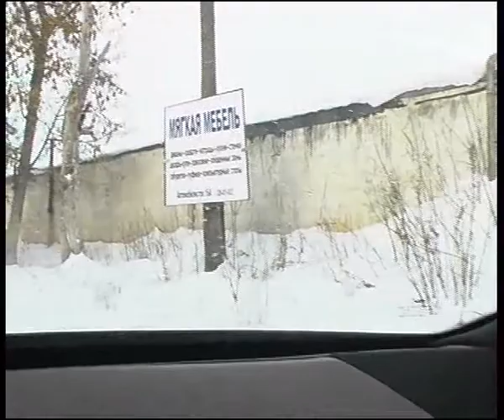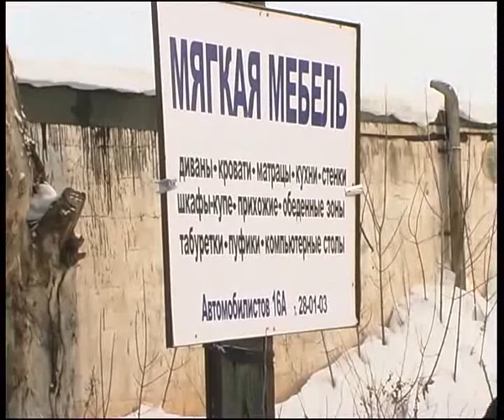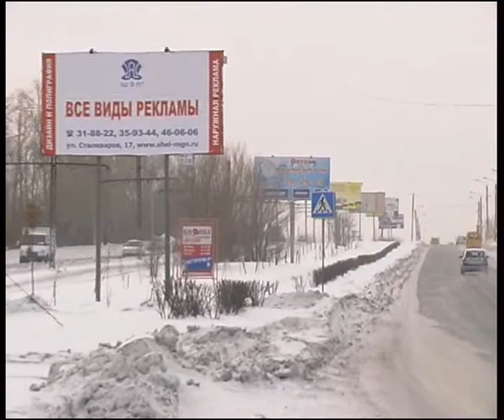furniture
Челейкин - раскрутка мебельного магазина расположенного в овощехранилище часть 1, Cheleykin - how sale furniture in Russia part 1 .